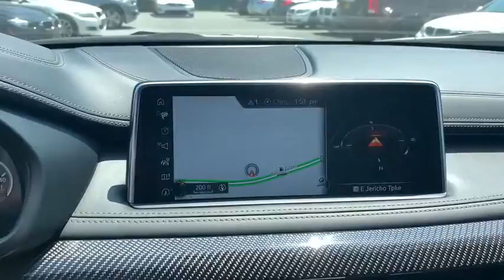2017 BMW X6 M Walk-Around Huntington, Suffolk County, Nassau County, Long Island, NY BB5140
Carbon Black Metallic Used 2017 BMW X6 M Walk-Around
2017 BMW X6 M 4DR SPT CPE - Stock#: BB5140 - VIN#: 5YMKW8C33H0U72241

Habberstad BMW
945 East Jericho Turnpike

Clean CARFAX. Certified. 2017 BMW X6 M Base Black AWD 6-Speed Sport AutomaticOdometer is 4765 miles below market average!BMW Certified Pre-Owned Details:* Vehicle History* 1 year/Unlimited miles beginning after new car warranty expires.* Transferable Warranty* Multipoint Point Inspection* Warranty Deductible: $0* Roadside AssistanceCall us today to schedule your VIP test drive!